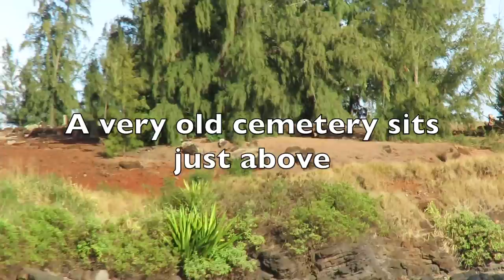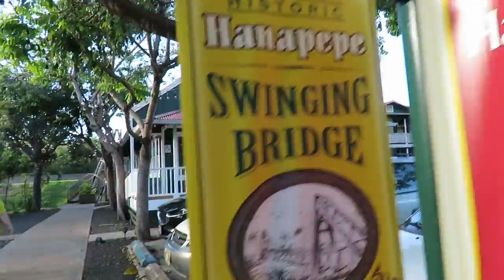Glass beach Kauai and swinging bridge!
Glass Beach Kauai. Yeah, a beach made of glass! We also find an endangered Hawaiian Monk seal on the beach and invasive rose ringed parakeets at swinging bridge.